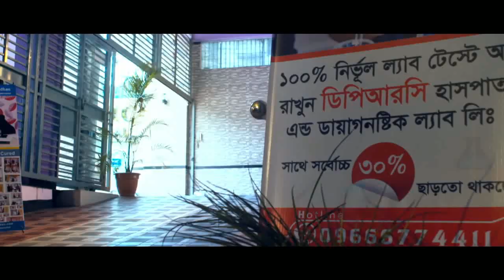মাইগ্রেইন বা মাথা ব্যথা সমস্যা কেন হয় ও মুক্তি পাবার উপায় || Migraine Pain | Migraine Pain Treatment